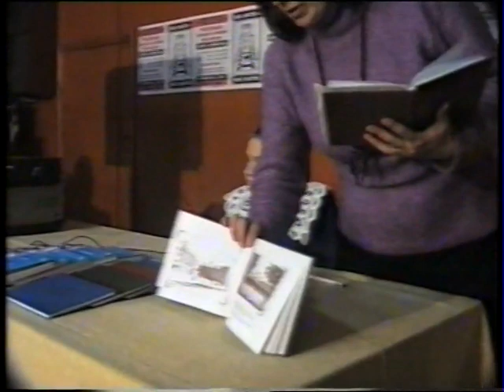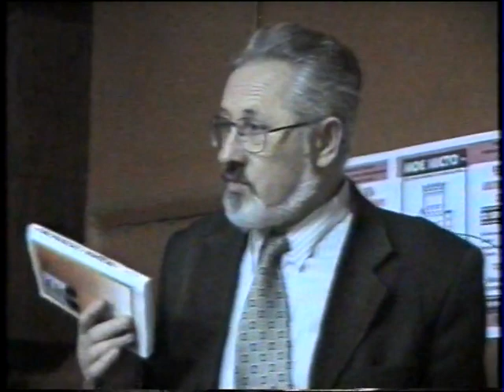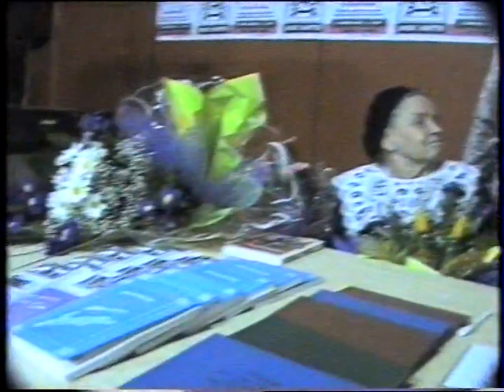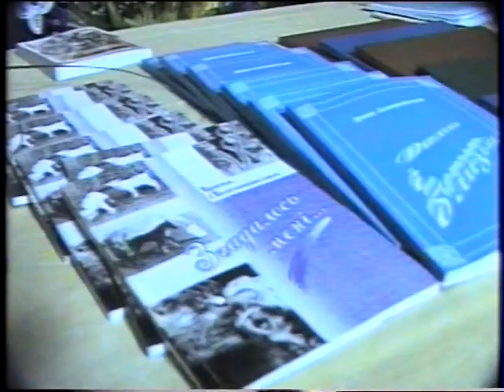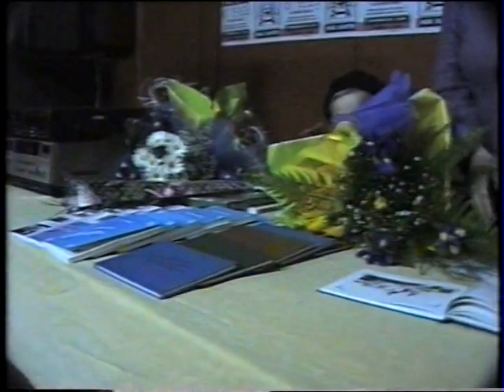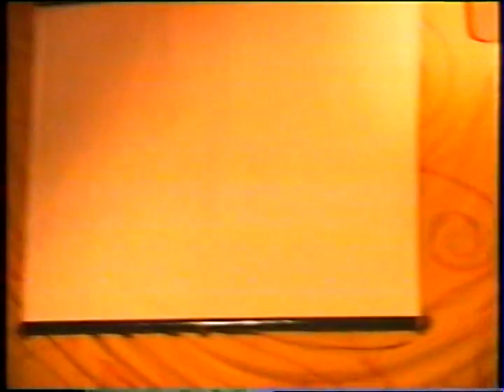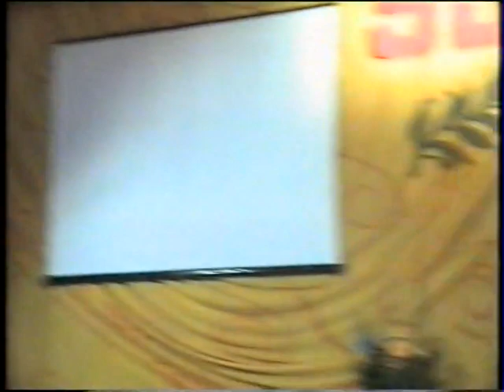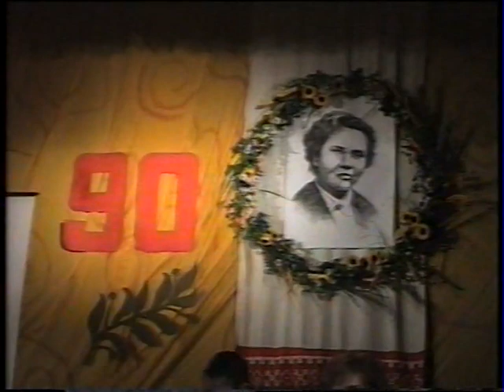90-ліття Ірини Левчанівської 18 листопада 2003 року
90-ліття Ірини Левчанівської 18 листопада 2003 року